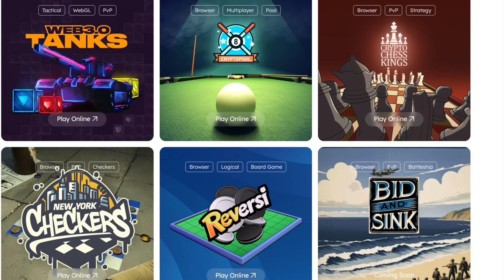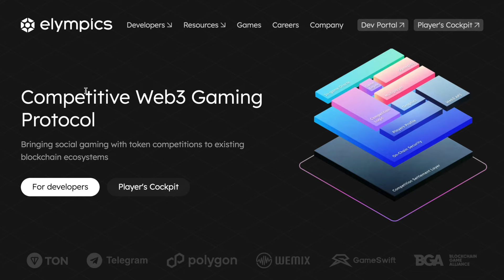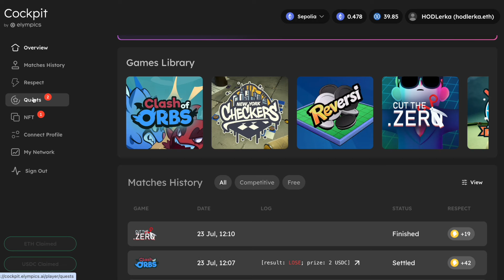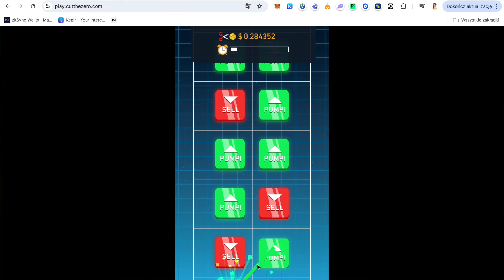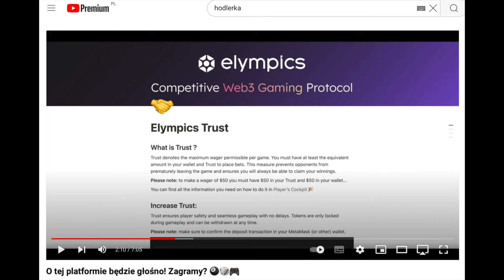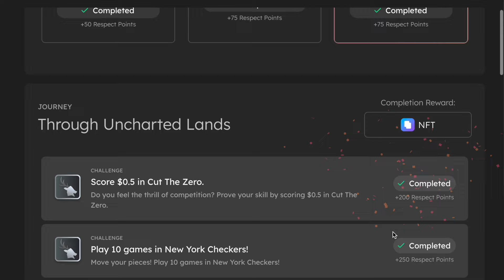Platforma Gamingowa na TON